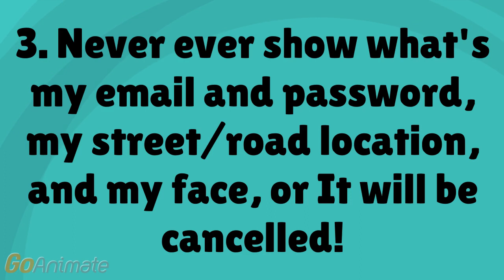Q&A 1 (Do not comment, because is over) (+Rules)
I'm sorry, time is over, you cannot comment anymore!